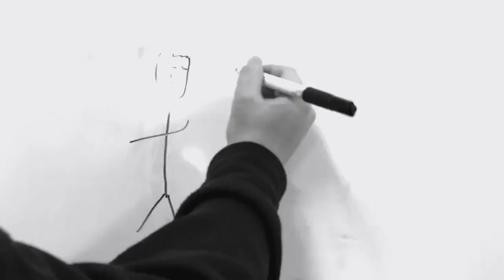Krokodiloa ohe azpian Booktrailer - Herri Ametsa MYN